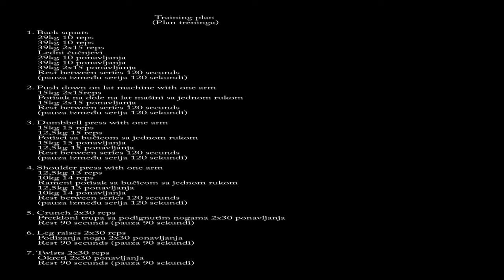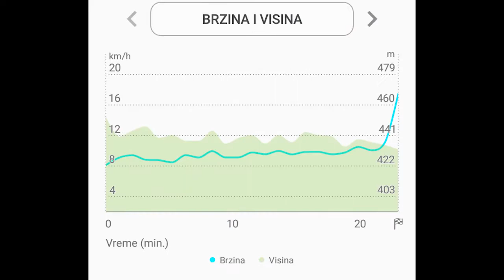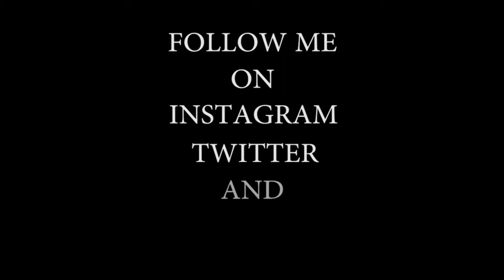Push day..Angazovanje misica koji potiskuju (guraju) opterecenje (20.01.2018.)